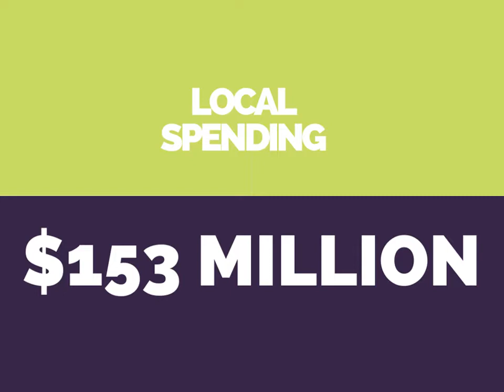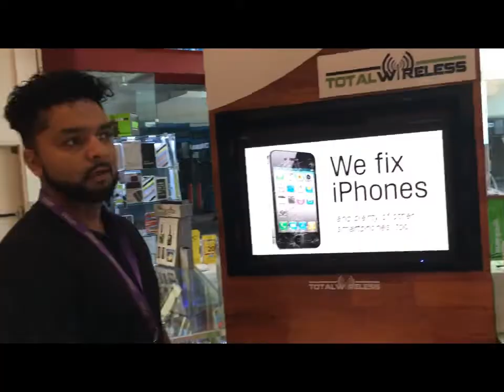Small Biz = Big Impact 2Q 2019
In our new segment, Small Biz = Big Impact, Zo Malik, co-founder of Total Wireless in the University Mall, explains how he got started and achieved success in a changing retail environment. The segment highlights businesses that have made an impact in the University/Uptown area through job creation, longevity or charitable works.